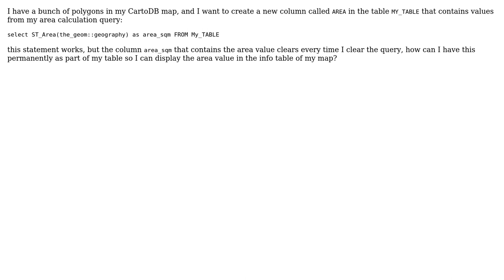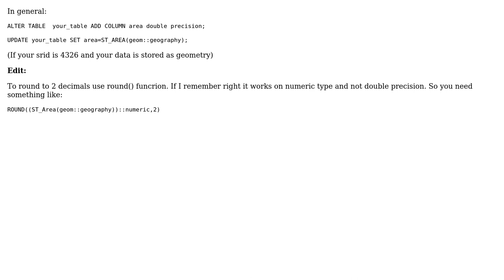GIS: How to add a new permanent column that contains result from ST_AREA select queries?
With thanks & praise to God, and with thanks to the many people who have made this project possible! | Content (except music & images) licensed under CC BY-SA | Music | Images & others | With thanks to user Vivian Ngo user Vince user Nicklas Aven and the Stack Exchange Network Trademarks are property of their respective owners. You are responsible for your own actions.